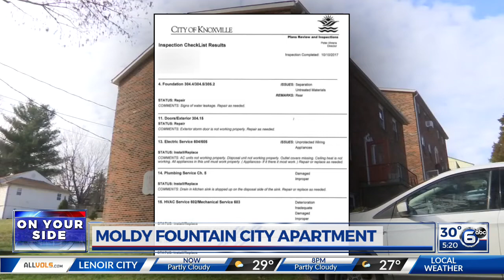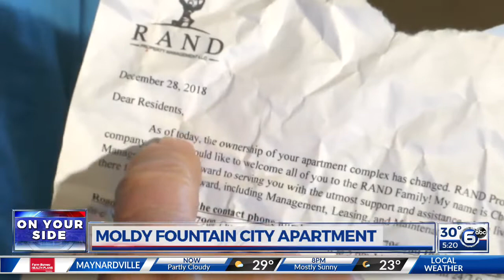Moldy Fountain City apartment